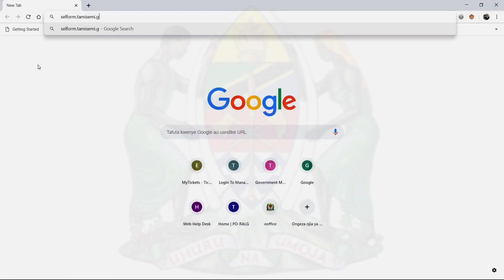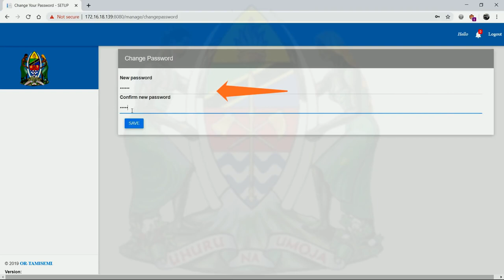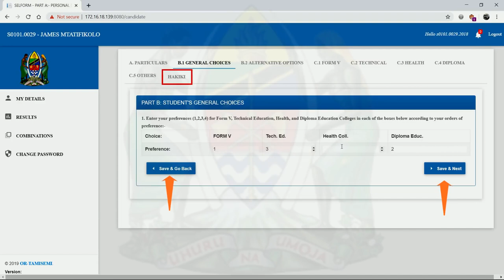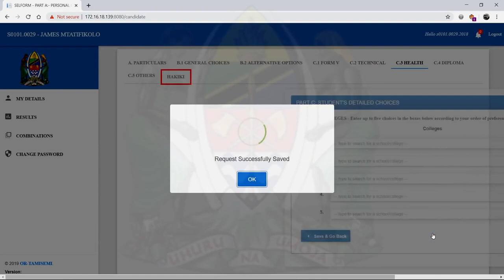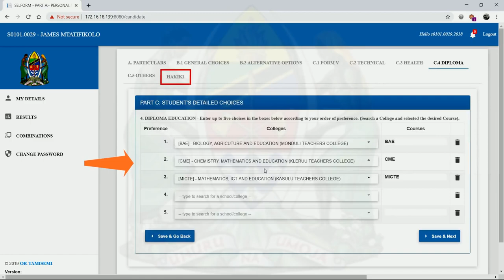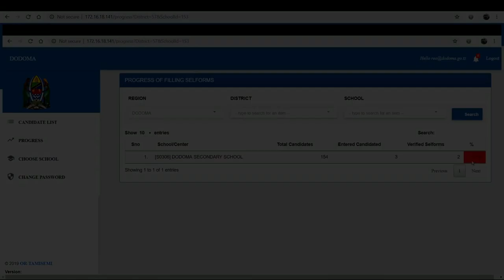SELFORM SYSTEM TAMISEMI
Selform System ni mfumo unaotumiwa na wanafunzi wanaomaliza Kidato Cha Nne Baada Ya Matokeo Kutoka ili waweze kufanya machaguo ya Tahasusi na Vyuo Vya Ufundi.

Hivyo Video hii inaonesha hatua za kufuata ili kufanya uchaguzi sahihi kulingana na Ufaulu wako wa Matokeo ya Kidato cha nne

Bofya hii Link  Kujisahili au Kuingia katika mfumo wa Selform System TAMISEMI ,